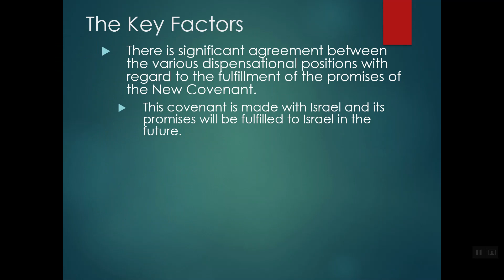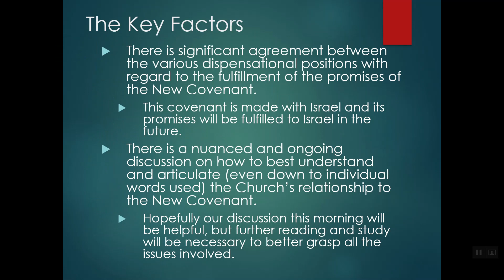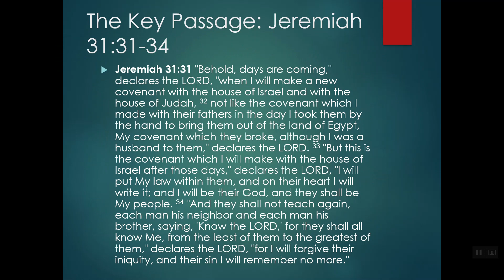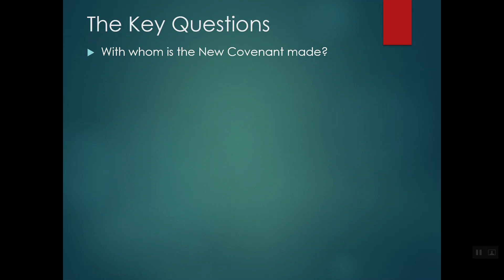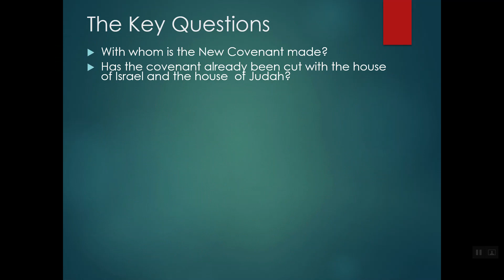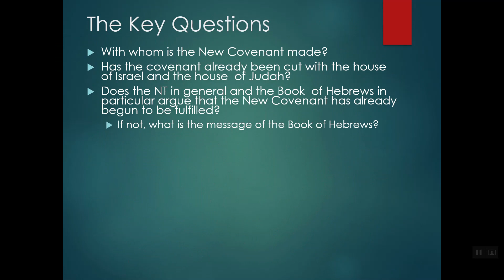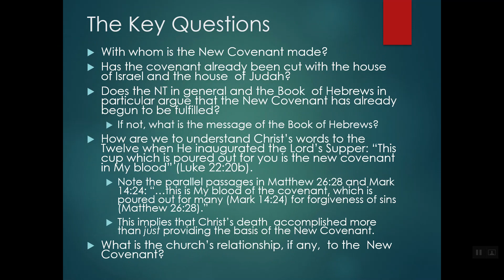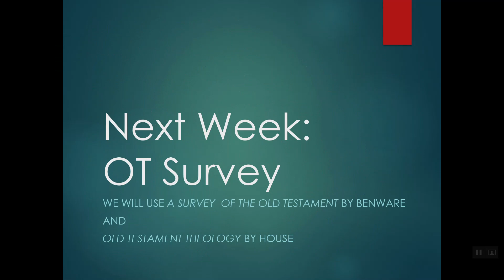The New Covenant in the New Testament - Part III